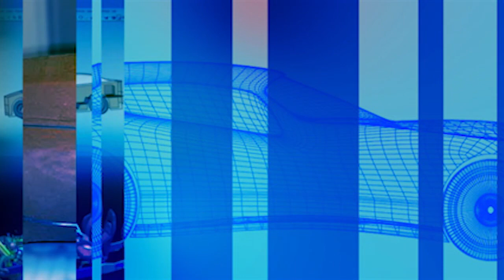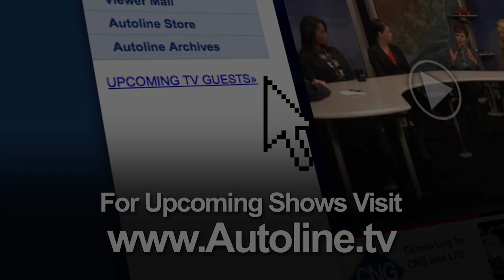Autoline Executive of the Year - Autoline This Week 1739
This week Autoline unveils its first annual Automotive Executive of the Year award. Joining John McElroy to sort through the short list that his expert panel has winnowed down over the three month process is Dave Cole, former CEO of the Center for Automotive Research; Neil De Koker of the Original Equipment Suppliers Association; and Edward Lapham, retired columnist from Automotive News.